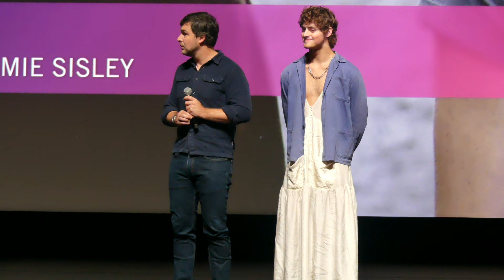FCAD 2022 - Stay Awale Q&A with Jamie Sisley and Fin Argus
Deauville, CID, September 6 2022

Stay Awake is an 2022 American drama film, written and directed by Jamie Sisley, in his directorial debut. It stars Wyatt Oleff, Fin Argus, Albert Jones, Cree Cicchino, Quinn McColgan and Chrissy Metz. The film had its world premiere at the 72nd Berlin International Film Festival on February 12, 2022. In July 2021, it was announced Wyatt Oleff, Fin Argus, Chrissy Metz, Cree Cicchino, Quinn McColgan and Lorrie Odom had joined the cast of the film, with Jamie Sisley directing from a screenplay he wrote. It had its world premiere at the 72nd Berlin International Film Festival on February 12, 2022, where it received a Special Mention for Best Film and won the German Art House Cinema award.

The Deauville American Film Festival (French: Festival du cinéma américain de Deauville) is a yearly film festival devoted to American cinema, which has taken place since 1975 in Deauville, France.It was established by Lionel Chouchan, André Halimi, and then Mayor of Deauville Michel d'Ornano, with support from the Groupe Lucien Barrière in providing a luxurious setting for the Festival. Although not competitive at its origin, the festival began to award prizes for feature films in 1995 and short films in 1998.

Synopsis :
Seventeen-year-old Ethan and his nineteen-year-old brother Derek are doing their best to get through the tough teenage years while caring for their drug-addicted mother.

Stay awake
Written and directed by Jamie Sisley
Produced by Shrihri Sathe, Eric Schultz
Starring Wyatt Oleff, Fin Argus, Chrissy Metz, Albert Jones, Lorrie Odom, Cree Cicchino, Quinn McColgan
Cinematography : Alejandro Mejía
Edited by Alan Canant
Production companies : Dialectic, MarVista Entertainment, Relic Pictures, Whitewater Films
Distributed by NC
Release date :  February 12, 2022 (Berlinale)